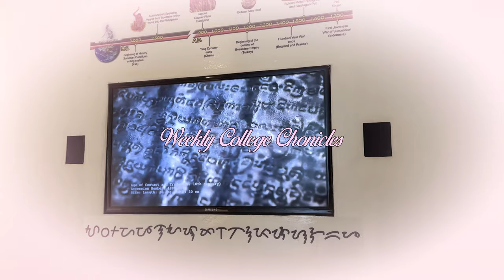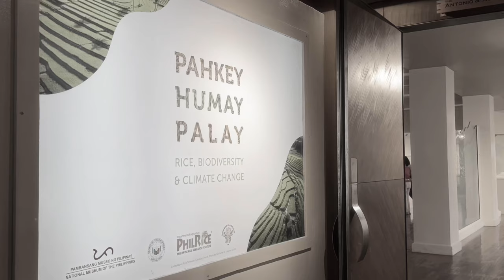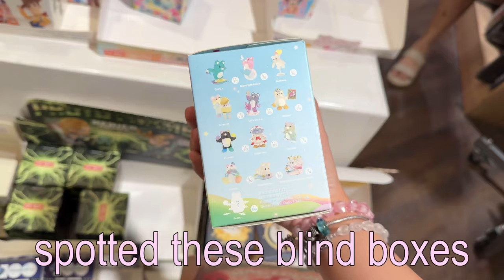College Chronicles🎀 ADULTING & changes, making PATTERNS, NATIONAL MUSEUM, paper dress _slice of life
Hello everyone! welcome to a new video. Today i'll be bringing you guys with me to a very productive week in my life. I got to make a lot of progress with my projects, go to places by ourselves (me & my gf), and registering to vote! I'm a real adult guys:) I will make sure my choices will be right on the upcoming voting (voting the righteous people to power) Anyways, i hope you guys enjoy this week with me. Love ya all!

Camera used : iPhone 15 Pro & Canon EOS r50
v editor : capcut pro
p editor : Procreate, EPIC, Hypic

subcount: 8,702 !!
subgoal: 8,800

𝐭𝐢𝐦𝐞𝐥𝐢𝐧𝐞
0:00 intro
0:11 day 1  going to national museum, visiting benilde, malatang for dinner
2:05 day 2  mall day, sunday rest day, getting sushi, checking blind boxes
2:29 day 3  REGISTERING TO VOTE
2:43 day 4  productive school day, making my paper dress, fixing patterns
4:09 thats all BA-BYEE! outro…

𝐭𝐚𝐠𝐬       ᡣ𐭩₊˚.⋆⁺₊